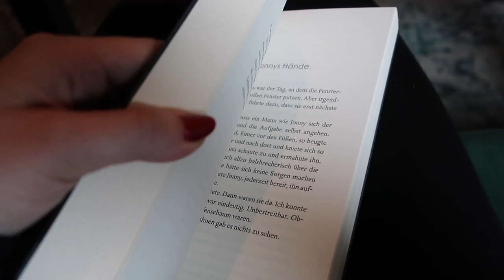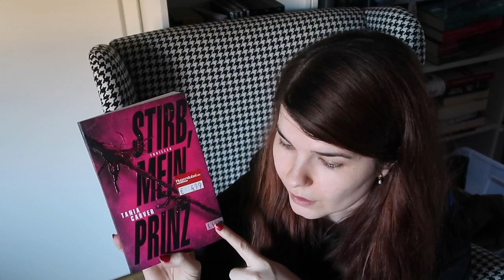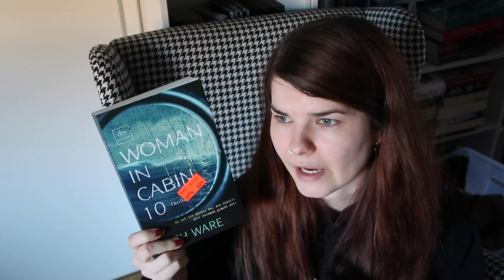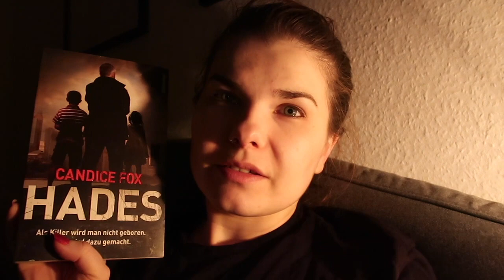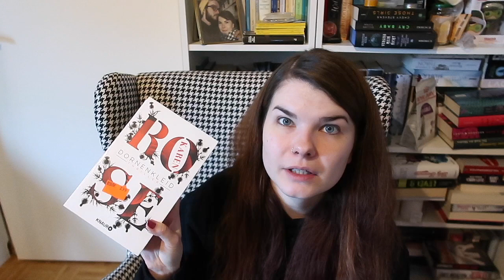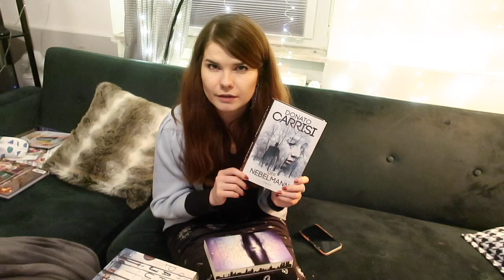Letztes Try a Chapter des Jahres | SUB-ABBAU | Unhaul feat. Oceansapart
Ich kann euch die Sets von OCEANSAPART sehr ans Herz legen

Mit dem Code alogifts bekommt ihr ab einem Mindestbestellwert von 79,00€ zwei Sets zum Preis von einem! Shoppe ein Set und suche dir ein weiteres aus dem Gift Chooser gratis dazu aus.
Ihr werdet sie lieben!
Etsy Shop

Natürlich alles freiwillig und wird dem Kanal gutgeschrieben (neues Equipment, Bücher, Software zum Bearbeiten, etc)!